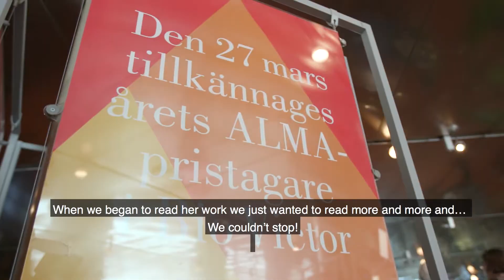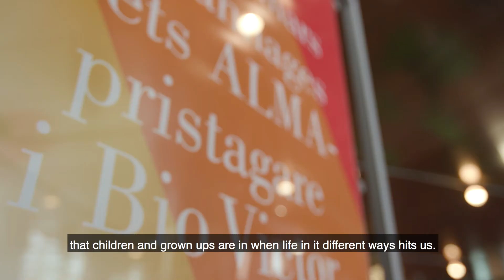Interview with chairman of the ALMA-jury and the swedish Minister of Culture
Listen to what the chairman of the jury Boel Westin and the swedish Minister of Culture and Democracy Alice Bah Kuhnke have to say about this years ALMA laureate Jacqueline Woodson and about the Astrid Lindgren Memorial Award!